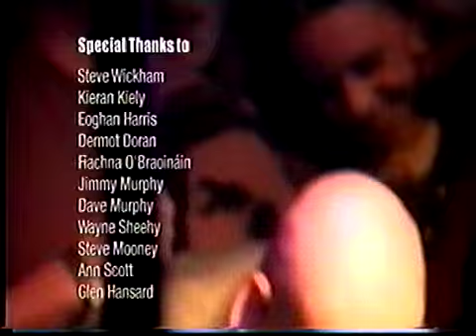Damien Dempsey It's All Good Part 6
2003 documentary following the life of Damien Dempsey as he prepared to release his 2nd album SEIZE THE DAY.